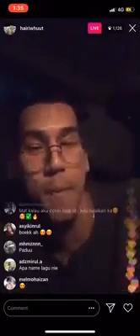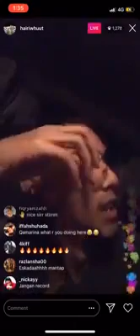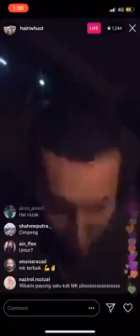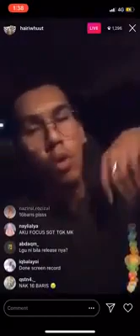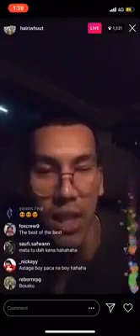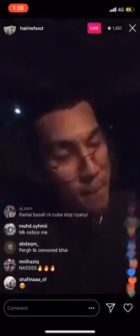TRENDING: LAGU MALU APA BOSSKU by MK K-CLIQUE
Lagu Penuh Malu Apa Bossku
By MK K-Clique
Sumber : Hijjaz Azman